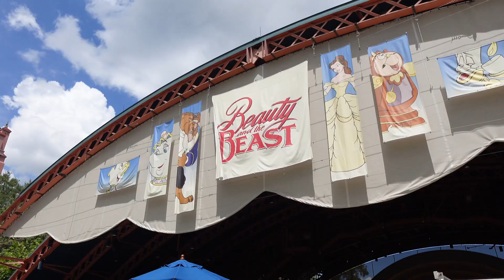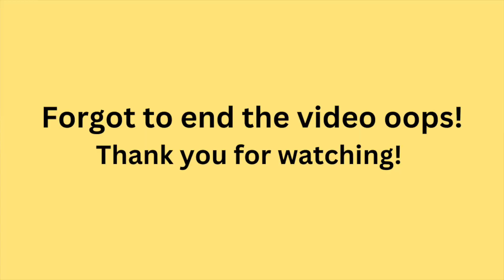MY HOME PARK! seeing fantasmic, meeting the mandalorian, galaxy's edge | disney's hollywood studios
Hi everyone, I'm so happy you're here!

My name is Kelli and I'm participating in the Disney College Program for fall 2023!

I can't wait for this new journey and I hope you follow along with me!!